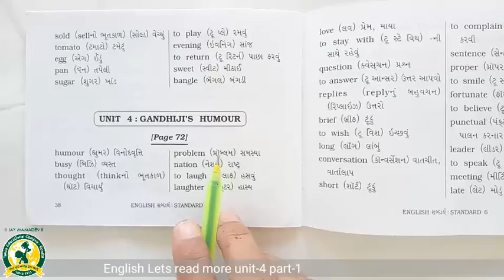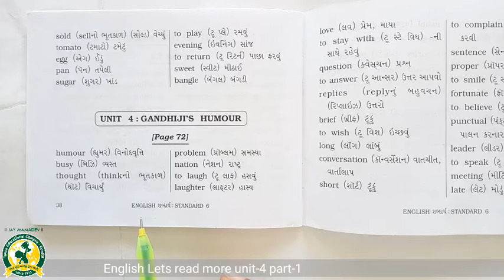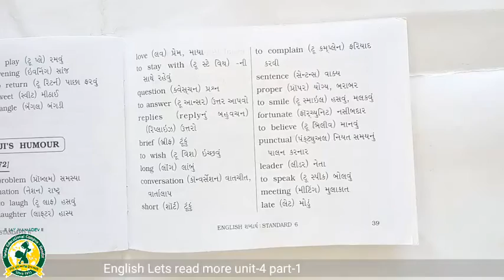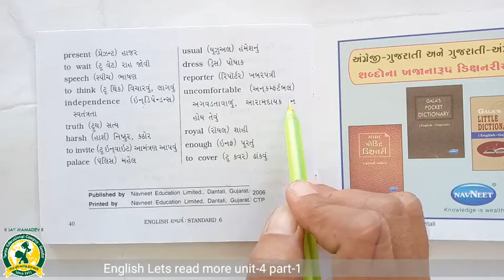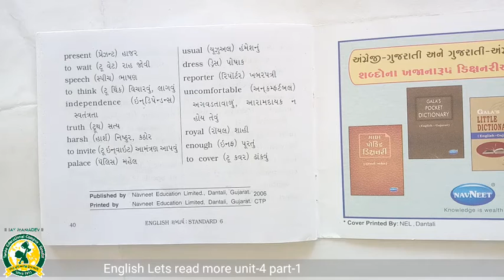ધોરણ-6 વિષય-અંગ્રેજી યુનિટ-4 ભાગ-1 (16-4-2021)